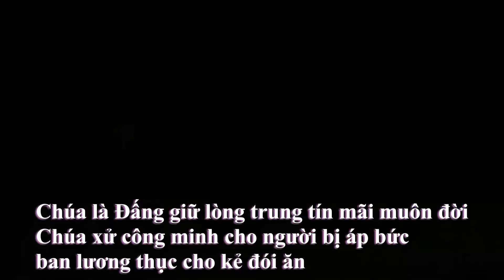Đáp Ca - Chúa Nhật 32 Thường niên - Năm B - Xuân Thảo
Hồn tôi hỡi hãy ca tụng Chúa suốt cuộc đời tôi xin hát mừng Người.